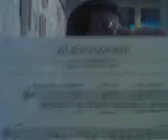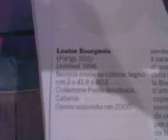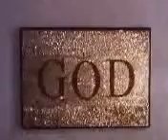RISO CONTEMPORANEA GALLERIA ARTE MODERNA PALERMO SICILIA